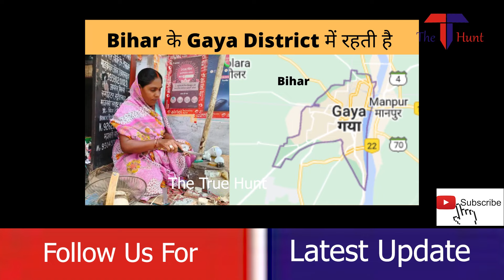बिहार की महिला सीता देवी का संघर्ष , कैसी बनी वो के बेहतरीन Electrician [News] Real Women Of India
As per the online news sources a women sita devi from bihar became an electrician and sets an example for the society . To know full story watch the video.